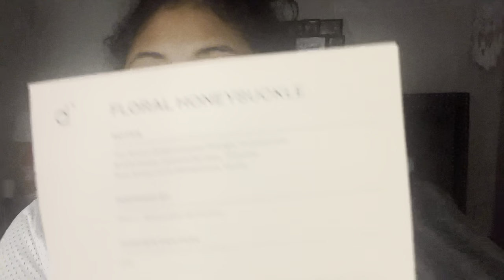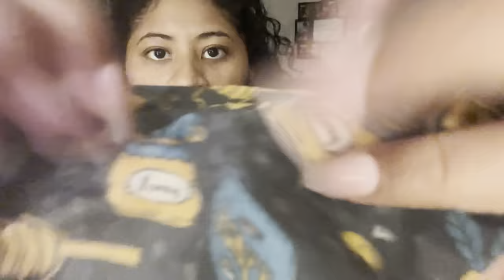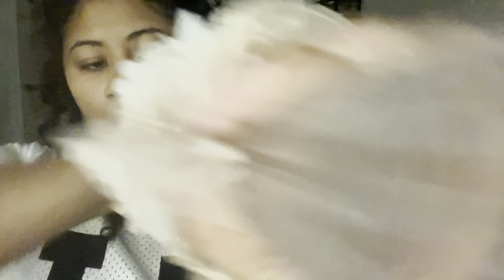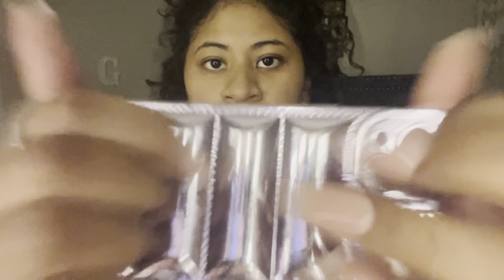ASMR~ Lofi Fast & Aggressive Ft. Dossier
Discount: 5asmrgorda

Have questions or want a custom?

TIMESTAMPS:
0:00-3:11 DOSSIER REVIEW
3:12-11:57 RANDOM CHAOTIC TRIGGERS
11:58-12:18 OUTRO